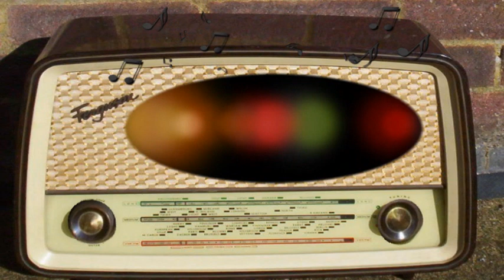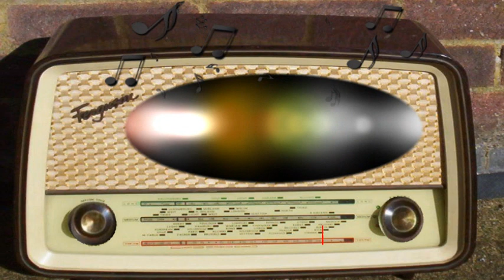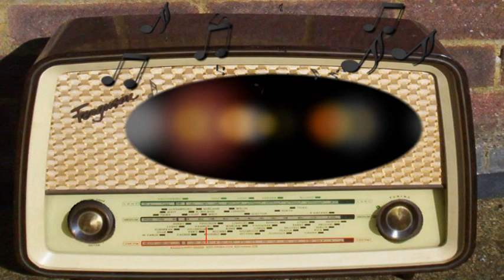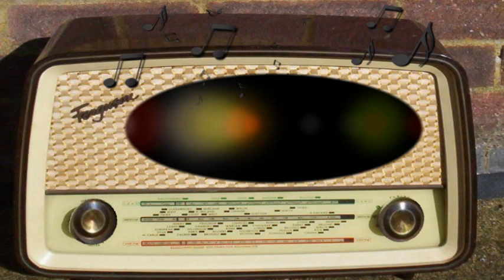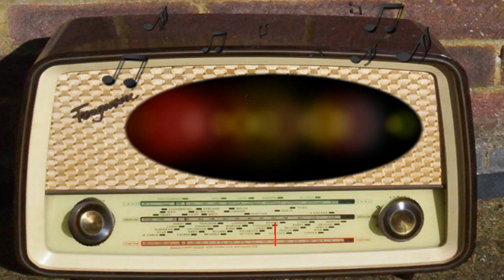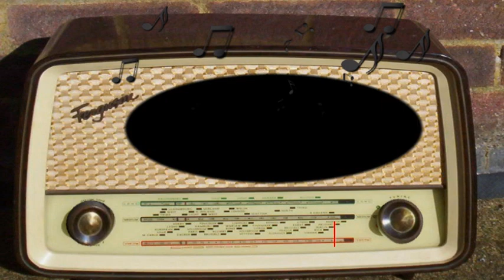Harry Truman: June 5th, 1948.